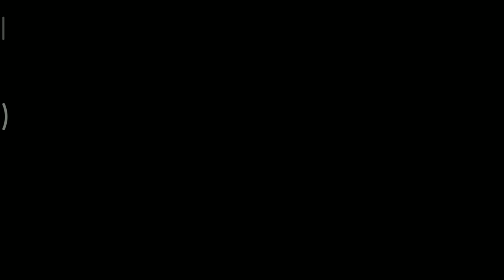Serving Pizza to monster part 3/3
Serving some pizza to those monsters in horror special, led by Count Dracula inside of castlevania.